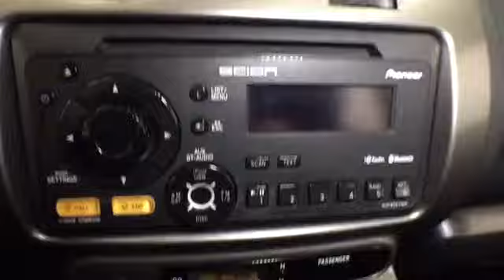2012 Scion xD @ Smart Motors - Madison,Wisconsin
2012 Scion xD  @ Smart Motors - Madison,Wisconsin